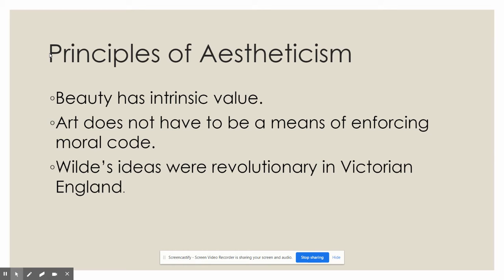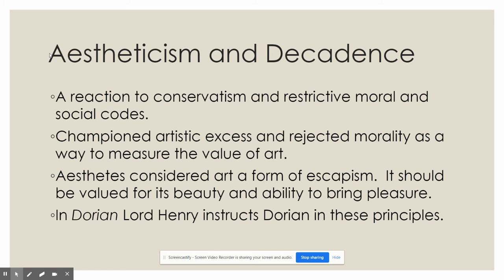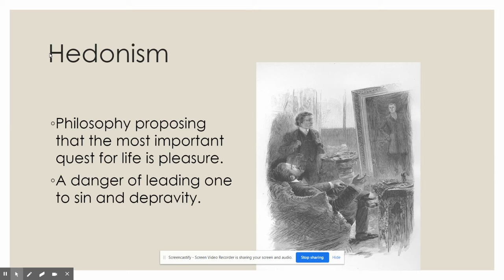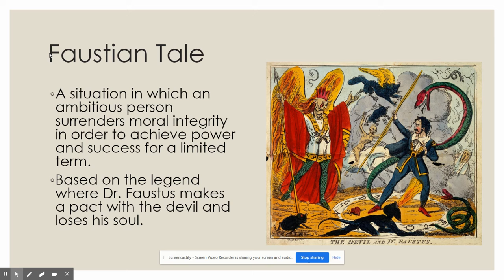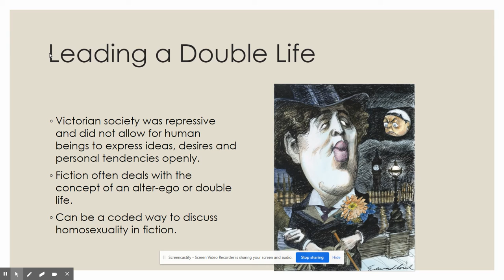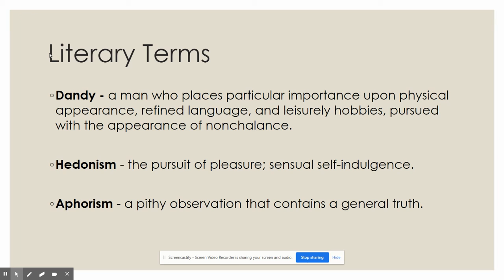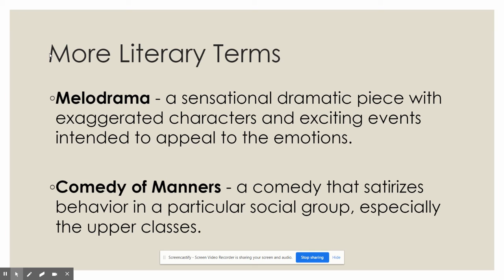Dorian Terms (Cont.)